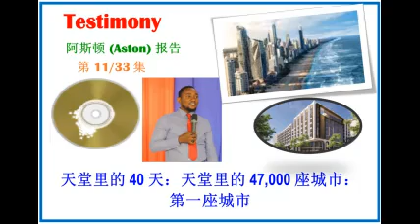13-11-Aston Adam Mbaya 阿斯顿亚当姆巴亚-第11集: 天堂中的 47000 座城市: 第一座城市/47000 cities in paradise: the first city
=== 💖Testimony💖 ===
Aston Adam Mbaya 阿斯顿亚当姆巴亚 -Congo 剛果 - 第11/33集:
47,000 cities in paradise: the first city
天堂中的 47,000 座城市: 第一座城市

🍀先知 阿斯頓亞當姆巴亞 的見證 - 剛果 – 33 集:
11.

🍀文档来源:
🔔 English (33 Spirit Reports):
1. The secrets of the afterlife / 死后生命的秘密
2. The chambers of sexual sins and the chambers of witches and occultism / 地狱中的性罪的房间、女巫的房间和神秘主义的房间
3. The reception in the 351 chambers of hell / 351 間地獄的接待處
4. The music chamber in the 351 chambers of hell / 地獄 351 間音樂廳
5. Father christmas in the 86th chamber of hell / 第 86 間地獄的聖誕神父
6. Tribunal of prayer and the 7 altars / 禱告法庭和七座祭壇
7. First chamber of hell: sex in dreams, thoughts, eyes / 地獄第一室：夢中的性，思想，眼睛
8. The chambers of divorced and remarried people / 地獄中離婚和再婚的人的房間
9. False churches and occultic gospel singer in hell / 地獄中的假教會和神秘的福音歌手
10. Incubus and succubus: spirit husbands and spirit wives / 夢魘和魅魔：靈丈夫和靈妻子
11. 47,000 cities in paradise: the first city / 天堂中的 47,000 座城市：第一座城市
12. The chambers of the condemned of the covenant: babies initiated and defiled by witchcraft / 聖約被譴責的法庭：嬰兒被巫術所感染和玷污
13. The chambers of the condemned of covenants: subconscious covenants with the devil / 契約被譴責的法庭：與魔鬼的潛意識契約
14. 47,000 cities of paradise: nothing defiled shall enter in / 47,000個天堂之城：任何污穢不得進入
15. The chambers of false religions and vandalism in hell. / 地獄中的虛假宗教和破壞行為的房間。
16. The 47,000 cities of paradise: the city of mercy / 47,000 個天堂之城：慈悲之城
17. The vomit of the dragon on the church / 龍在教堂的嘔吐物
18. The chambers of fornicators / 通姦者的房間
19. The chambers of sexual sins: condom users, aborters, porn viewers, immoral popes, pastors, politicians, gays, and lesbians / 性罪分庭：避孕套使用者、墮胎者、色情觀眾、不道德的教皇、牧師、政治家、同性戀者和女同性戀者
20. Judgment at the gate of heaven for christians who have died / 在天堂門口為已死的基督徒受審判
21. The unclaimed mantle of revivalist alexander of congo / 剛果復興主義者亞歷山大的無名斗篷
22. The chambers of those who bleached their skin / 漂白皮膚的人的房間
23. The chambers of the condemned of churches: those who belong to churches of satan, those who worship mary. / 被譴責的教會的分庭：那些屬於撒旦教會的人，那些崇拜瑪麗的人
24. The chambers of the condemned of the churches: those failing to read the bible, those who wear indecent clothes, those who backslide / 被譴責的教會會議廳：那些不讀聖經的人，那些穿著不雅的衣服的人，那些背道而馳的人
25. The chambers of the condemned of churches: sins that stumble christians to hell / 被定罪的教會的會議廳：使基督徒跌入地獄的罪孽
26. The chambers of those who did not keep their commitment and pledge / 那些没有遵守承诺和誓言的人的房间
27. The chambers of those who disregarded brotherly love / 那些無視兄弟之愛的人的房間
28. The chambers of those who inflated prices for dishonest gain part 1 / 那些為不誠實的收益抬高價格的人的房間第 1 部分
29. The chambers of those who inflated prices for dishonest gain part 2/ / 抬高價格以獲取不誠實收益的人的商會第 2 部分
30. The chambers of those who have defiled dreams / 那些玷污夢想的人的房間
31. In heaven I saw the overcomers and the mighty angel that replaced lucifer. / 在天堂我看到了得胜者和取代路西法的强大天使。
32. The place of settling accounts / 結算賬戶的地方
33. Jezebel is the reason for 25 percent of women in heaven. / 耶洗別是天堂中 25% 女性的原因.